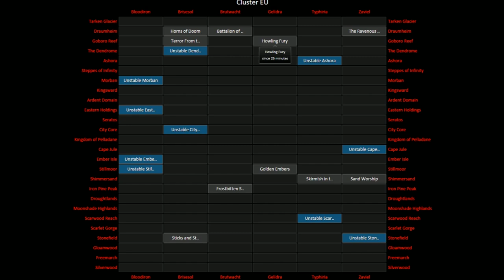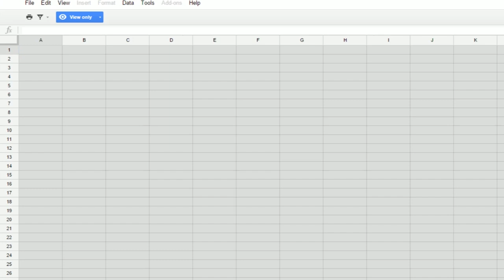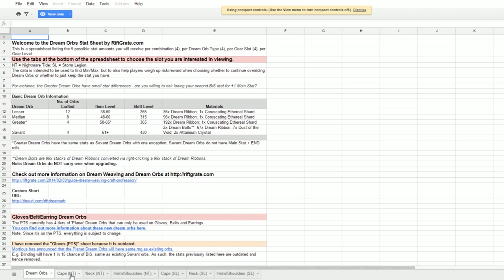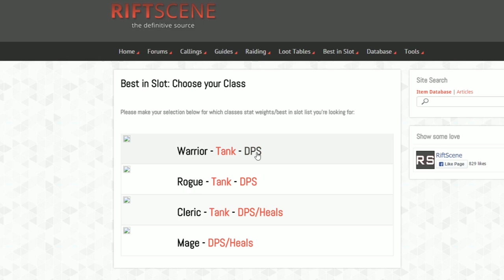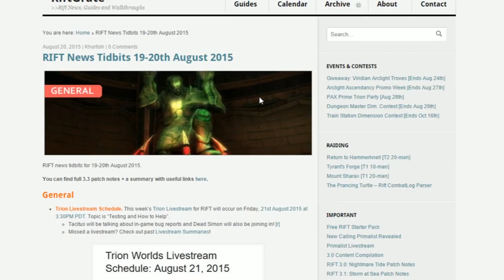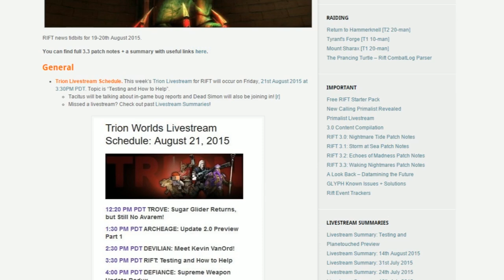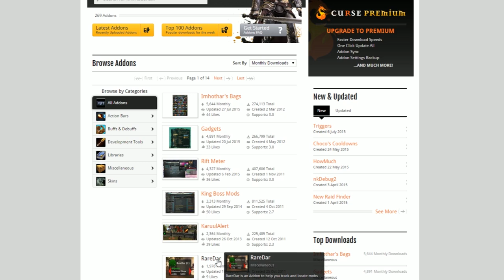[Rift] Spreadsheets, Guides, and Other Resources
$100 Donation puts you on Grim's Warfront List where he messages you everytime he does warfronts to have you join!

Once we reach $250 in donations, Grim will make a video of him doing warfronts while dressed in drag! Makeup, Dress, etc! At the posting of this video, we are $250 into the goal.

My Characters:
Warrior: Grimok@Wolfsbane
Rogue: Grimuk@Wolfsbane
Mage: Grimak@Wolfsbane
Cleric: Grimek@Wolfsbane